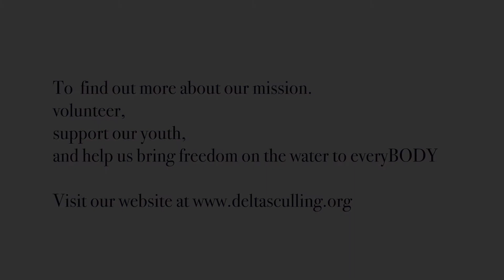Arshay Cooper’s Tale About Rowing as Life-changing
Arshay tells how a fight at a local Stockton school followed by a viewing of the “A Most Beautiful Thing” documentary film led to a discussion of the trauma those who fought face in their daily lives and created a bond between them. Rowing together in the same DSC boat a day later gave them a common focus and purpose that strengthened that bond.